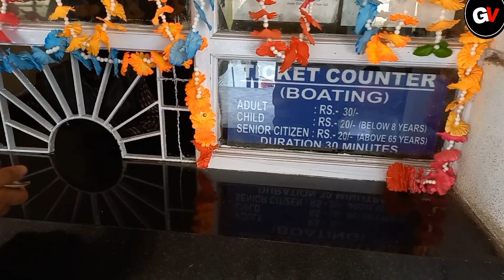Dighali Pukhuri Park//Guwahati//Assam// G vlogs